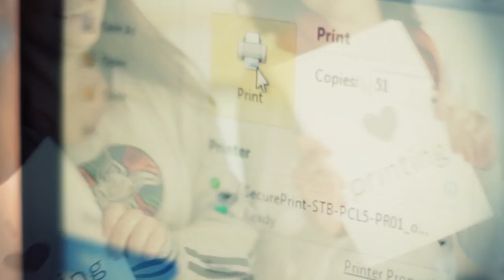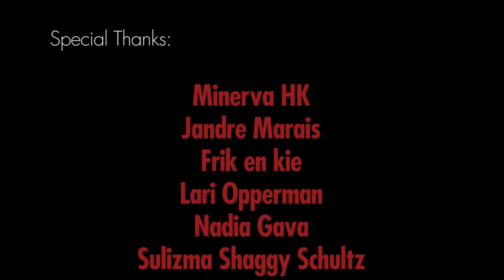Minerva Huisvideo 2013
Met dank aan Chris von Wiellig, Tannie M en die skone dames van Minerva.